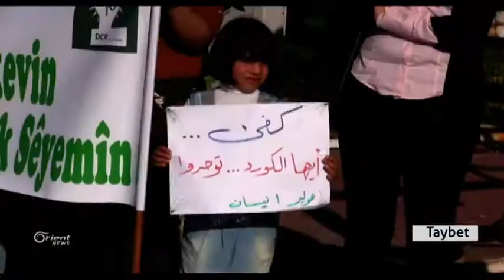Li Hewlêr Xwepêşandanek bo yekêtiya Kurdî li Rojava lidarket